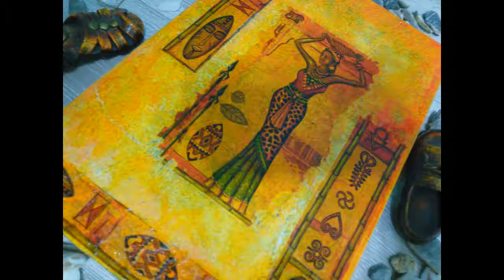Декупаж разделочной доски в египетском стиле. Diy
Декупаж доски для кухни в египетском стиле
Всем привет! Меня зовут Алёнчик! И сегодня мы переделываем старую доску для кухни, на которой режут что либо. И я рискнула сделать её в необычном стиле “Времен фараонов”. Эта доска похожа на старый пергамент, или на старую египетскую фреску.. И мне приятно дома иметь кусочек  истории с тысячелетним стажем)))))))))

 Я всегда на связи и вот где меня можно найти по любым вопросам: